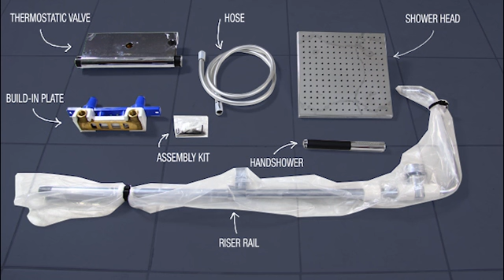Aparu Installation EN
Дизайн смесителей и душевых модулей Aparu напоминает очертания фантастических космических кораблей из фильмов о далеком будущем.  Абсолютно плоский,  напоминающий застывшую водную гладь, корпус; излив прямоугольной формы, обеспечивающий широкий ламинарный поток воды; утапливаемые рычаги, регулирующие горячую и холодную воду. Достаточно одного взгляда, чтобы понять, что эта коллекция создана для приверженцев ультрасовременного стиля, инновационных материалов и технологий. Несомненно, предметы из коллекцииAparu подчеркивают мужской характер интерьера ванной, привносят в пространство динамизм. При этом дизайнеры JacobDelafon сохранили характерные  для бренда сдержанную элегантность и ироничность.